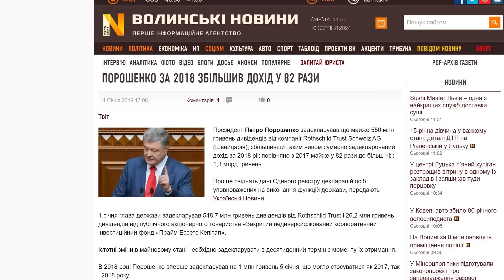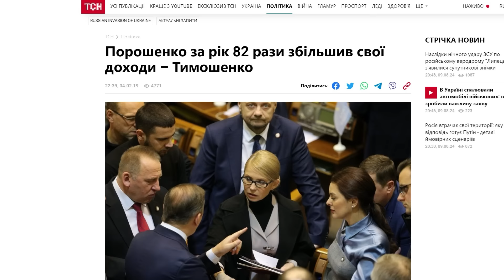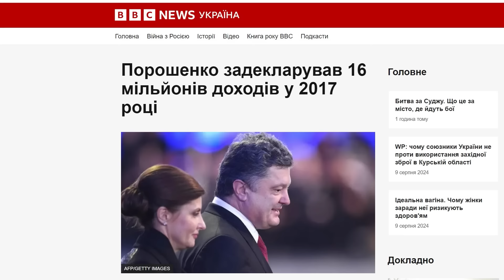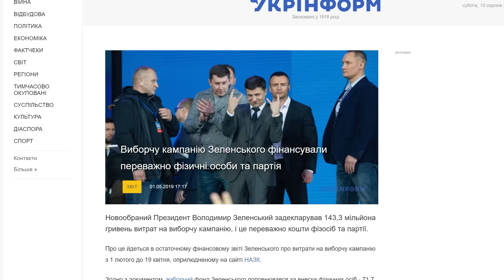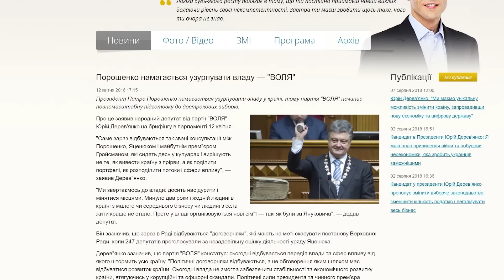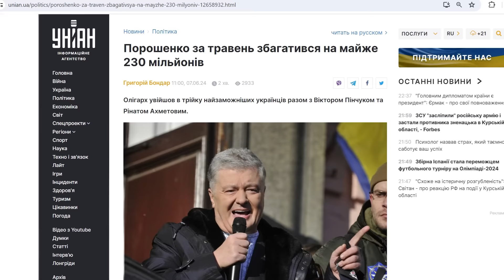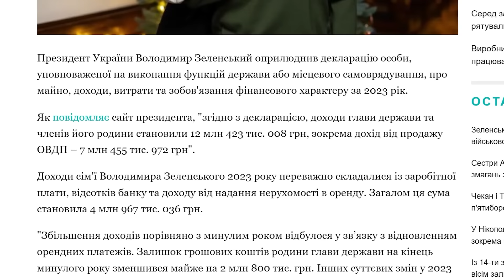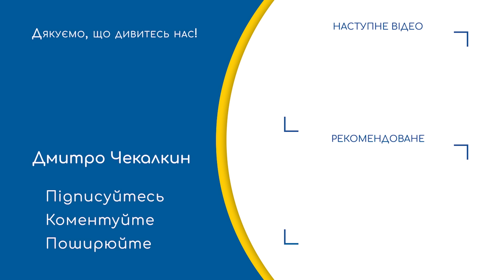ПРАВДУ НЕ ПРИХОВАТИ! Збагачення Порошенка в 82 рази | ГОСТРА ТЕМА ТИЖНЯ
Після оприлюднення Президентом України Петром Порошенком річної декларації за 2018 рік почався справжній бум “сенсаційних” заголовків. Зеленський маніпулював, звинувативши Петра Порошенка у збагаченні. На жаль, війна не змінила діючу владу на чолі із Зеленським — вона і досі продовжує маніпулювати, вливаючи суспільству вуха через позитивних блогерів брехливу інформацію!

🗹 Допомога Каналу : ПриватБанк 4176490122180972